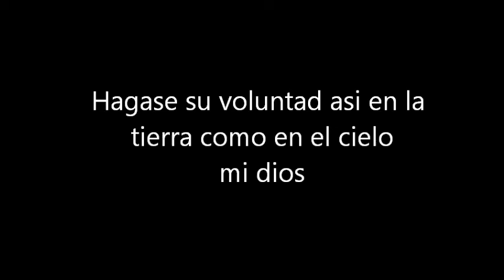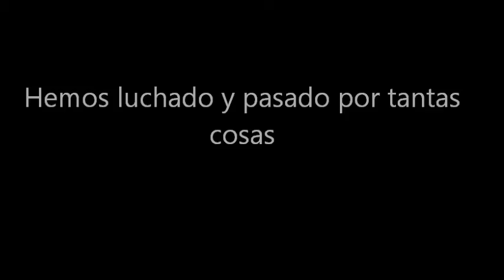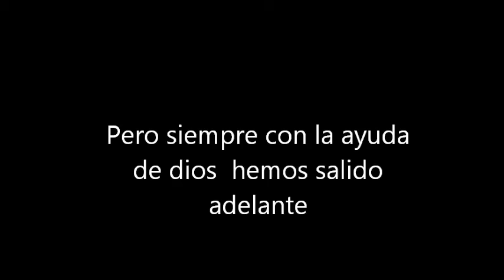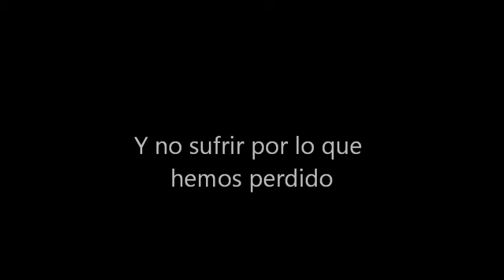Let it be.wmv chewy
video de fotos